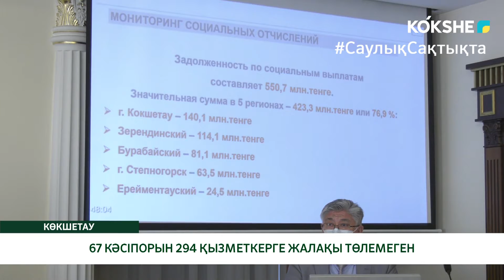67 КӘСІПОРЫН 294 ҚЫЗМЕТКЕРГЕ ЖАЛАҚЫ ТӨЛЕМЕГЕН